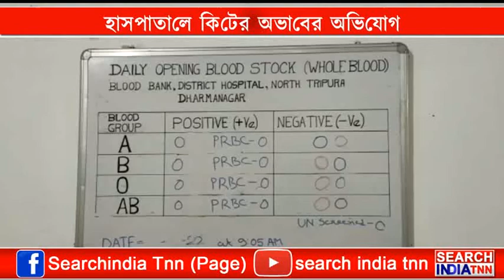হাসপাতালে কিটের অভাবের অভিযোগ